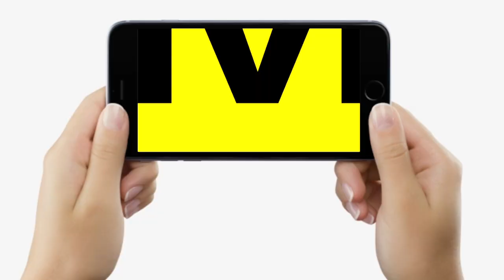Marine Drive Patna पर अब कम स्टॉल दिखेंगे, सब उठा रहे Nagar Nigam वाले, महिला खूब चिल्ला रहीं..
Marine Drive Patna पर अब कम स्टॉल दिखेंगे, सब उठा रहे Nagar Nigam वाले, महिला खूब चिल्ला रहीं... | Bihar News | LiveCities